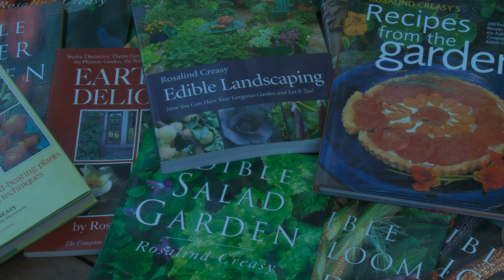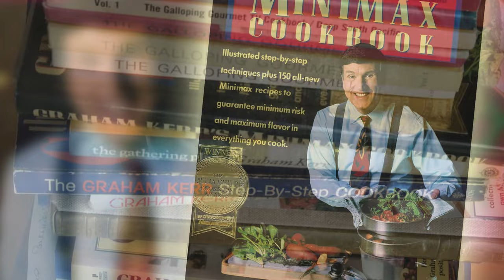Growing a Greener World Episode 209 - Edible Landscaping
One undeniable and popular trend today is making the most of all your garden space. Today’s landscape is not only beautiful but functional too. The edible landscape is the new buzzword and it’s sweeping the country as emboldened gardeners spice up their designs with culinary classics. From the front yard of America’s foremost authority on the subject; Rosalind Creasy to the world’s most famous TV chef, the “Galloping Gourmet” Graham Kerr, we feature their personal gardens along with easy tips for making any landscape good enough to eat.

This episode originally aired as Episode 216. Read the full show notes for additional information